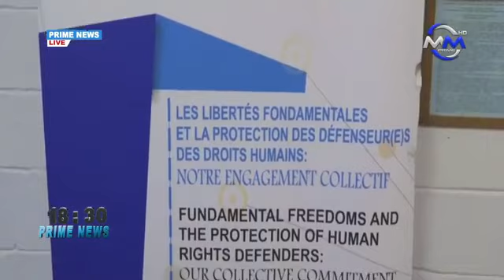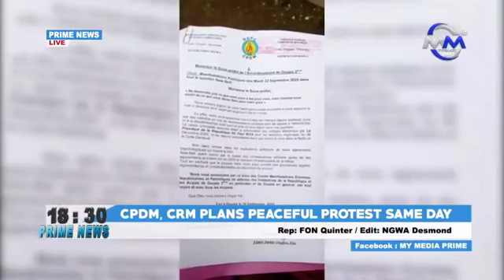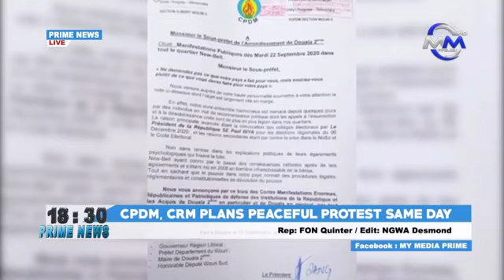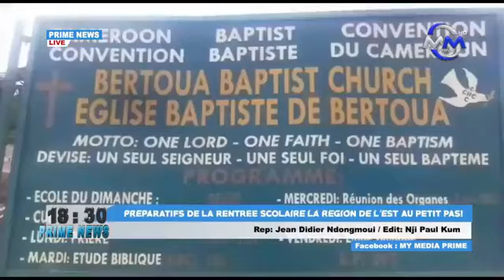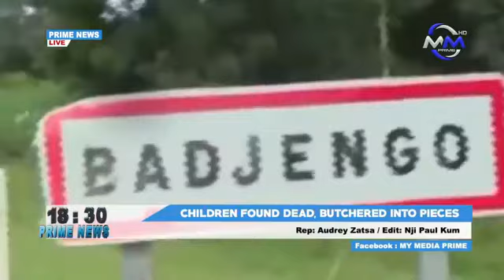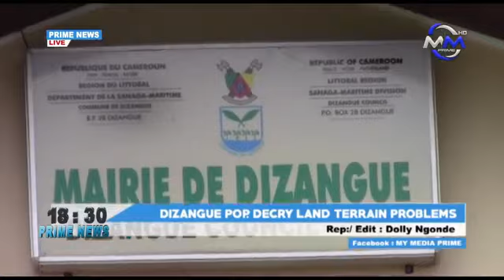Prime News: CRM & CPDM plan Peaceful Protest the Same Day. Thursday 17th September 2020, Media Prime